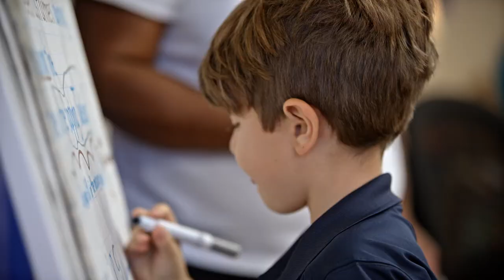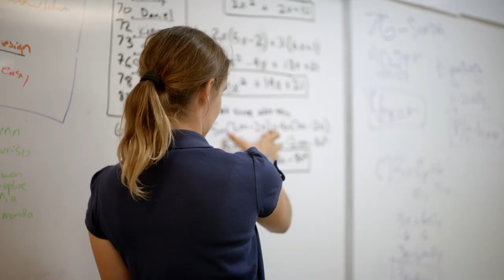The Hillbrook Way: Ask, Start, Collaborate, Show!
At Hillbrook School, we believe that all of the opportunities, innovations, and advancements that will make our world more sustainable, more wonderful and more equitable derive from the powerful alchemy of two things: imagination and action.

And that’s why we’ve designed The Hillbrook Way. The Hillbrook Way knows that the industrial educational system of yesterday simply isn’t enough to prepare our children for the opportunities and challenges of tomorrow.

The Hillbrook Way is built of four simple, yet powerful ideas: Ask, Start, Collaborate, and Show.

Hillbrook School is a co-educational junior kindergarten-8th grade school that has called our 14-acre campus is Los Gatos, California home since 1935.